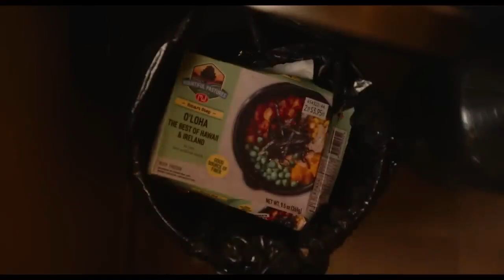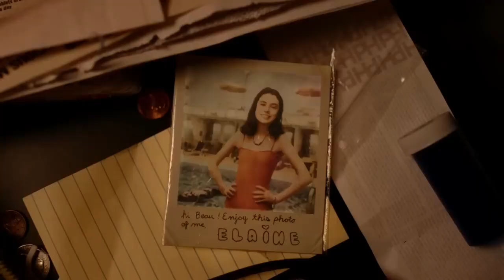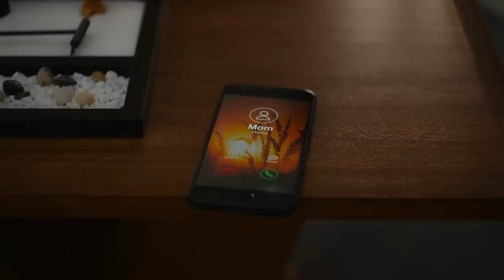BEAU IS AFRAID - Recensione di M3rda del Deprimente, Deprivante e Provante CapRolavoro di Ari Aster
La Rubrica del Cinema non è stata mai così Cinica.
Beau ha Paura.

PS: Questa recensione È priva di spoiler. Infatti a tale scopo non ho detto volutamente una cosa importante che troverete più in basso dopo l'alert:
Se il film cita Terry Gilliam e Roman Polanski, il finale è invece una versione iper-deprimente, pessimistica e anticlimatica (nonché deludente al massimo) del finale di...

***SPOILER ALERT***

MarioZombie Artwork by Keepsake20 (AmandaDockery)
CityBomber theme by K8bit (KateZ.)